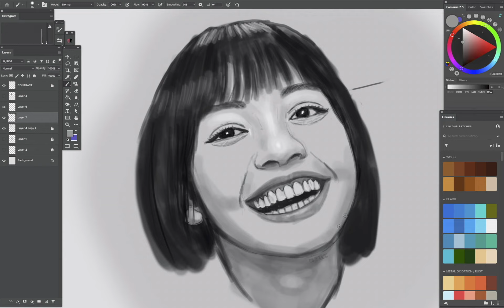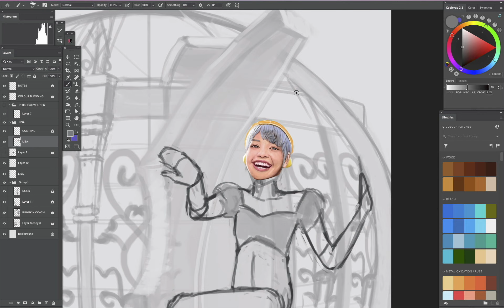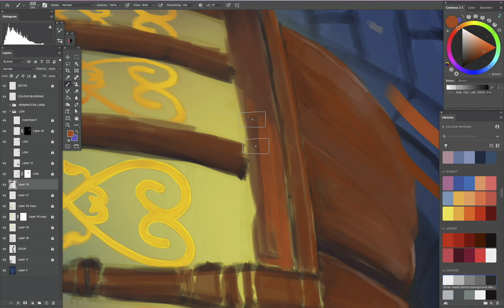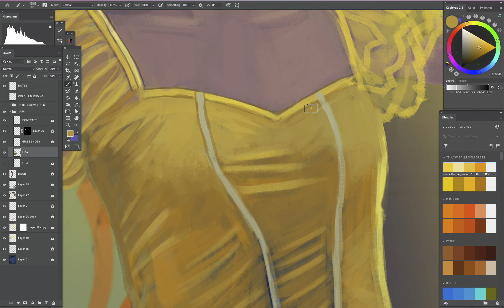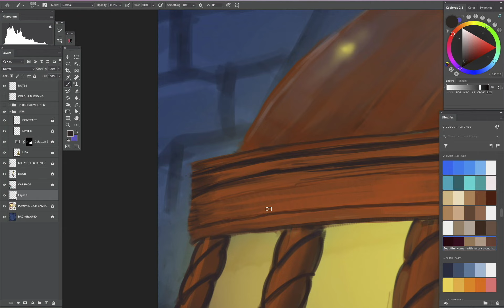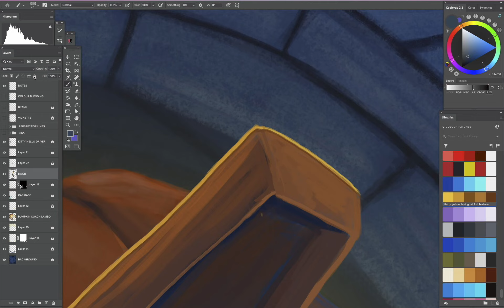Blackpink Lisa as Cindewella (aka Lisarella but not Mozzarella 😭)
: The Happiest Girl 😭 : The Lady in Red (well in yellow 😭 - Chris DeBurgh) : Nothing Compares2U (Sinead O'Connor) : From the Lost Memories of the Other Realms : The Blackpink Alternate Universe series : Digital Drawing

Lisaaa, I can use my own spit to shine your glass shoes 😭:). The glowingly beautiful Lisa as Cindewella in this alternate universe but who are her naughty sisters, hmmm 😭:). Looking at the glass shoe design, I think it would be a mission to lose it, lol 😭:), unless she removed it for some 'you know' reason 😭:). About the drawing, I had this idea for months actually, with varying poses in mind :). This drawing project has been delayed due to other priorities and it's also summer - it's hot! 😭 My macbook pro heats quickly with 3 external monitors attached, that I become unproductive lol. Solution is to just use my Cintiq and remove the other 2 external screens used for references but that defeats the purpose :). Oh, Kitty Hello seems reluctant to drive the Pumpkin Lamborghini Coach 😭:). There will be 2-3 drawings for Rose' next 😭 and after that will be Jennie and Lisa 😭.  Thanks for looking. Enjoy, don't get drunk with your pumpkin juice 😭 and sweet dreams :).